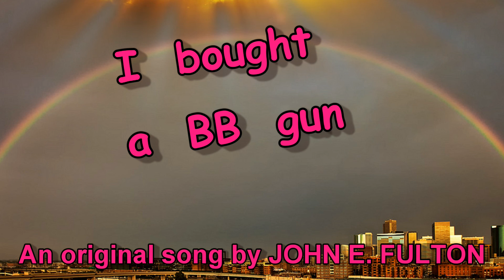I BOUGHT A BB GUN XMAS 2015 ©1985 John E. Fulton an original song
©1985 John E. Fulton I BOUGHT A BB GUN, An original song by John E. Fulton. A song written for my sister.